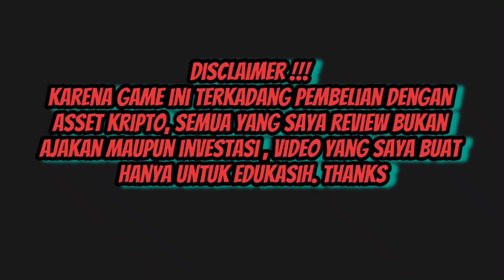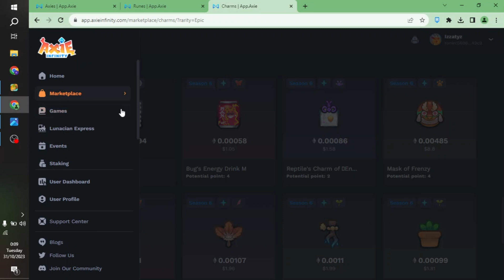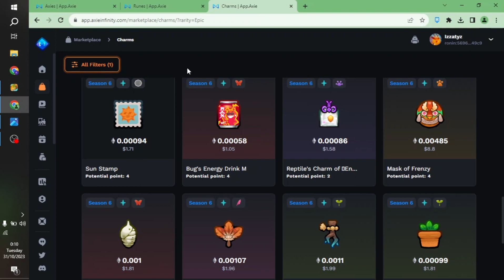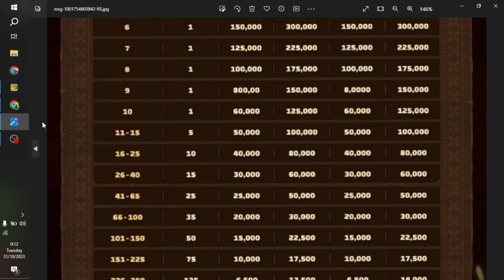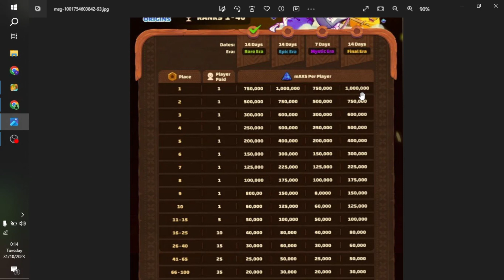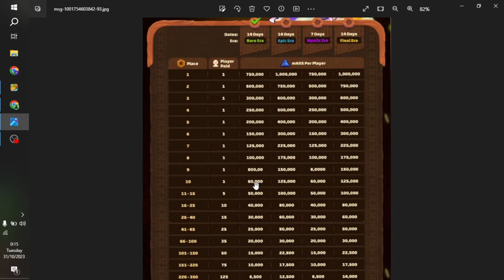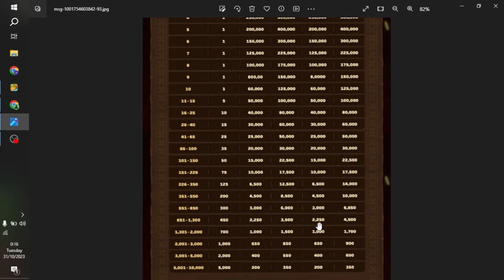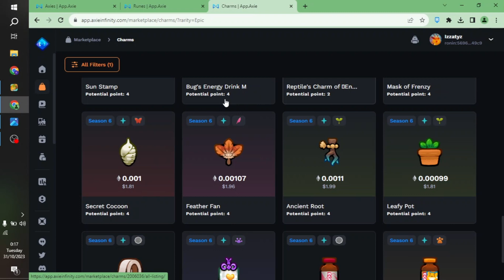Kupas Pendapatan Axie Infinity - Origin,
Axie Infinity - Origin, NFT